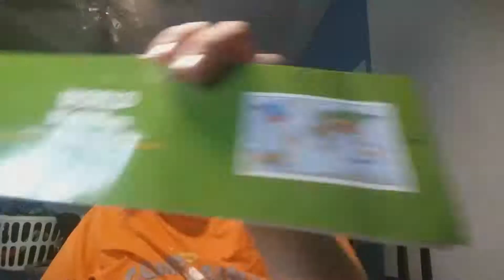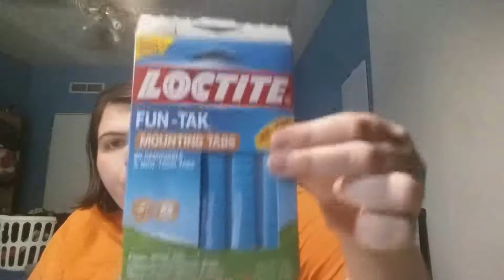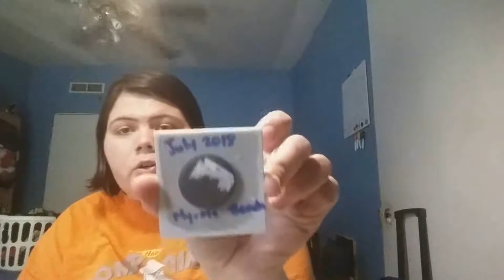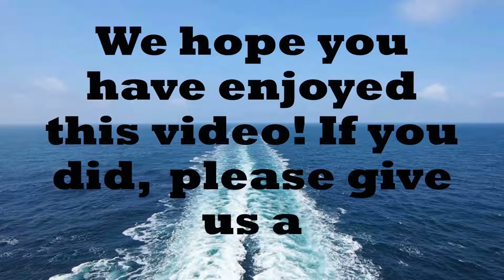Late Birthday Goodies from My BEST Friend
In this video, I show you guys what my best friend got me for my late birthday gift as well as what I purchased from the beachwear store in Myrtle Beach... Hint: She got me cruise goodies!!